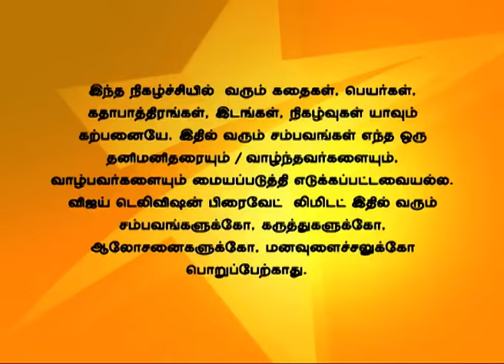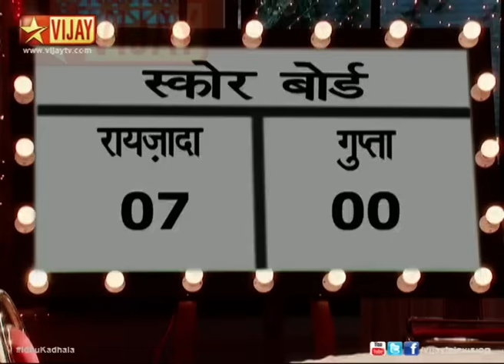Idhu Kadhala 07/15/14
இது காதலா!
Manorama decides to spoils Madhumathi's act by drugging her juice. Krishnan mixes the juice and Manorama gets confused. Madhumathi misses her steps as she is drugged.
மனோரமா மதுமதி ஆடுவதை தடுக்க அவரது பானத்தில் எதையோ கலக்கிறார். கிருஷ்ணன் பானங்களை மாற்றி வைப்பதால் மனோரமா குழப்பம் அடைகிறார். மதுமதி பானத்தை குடித்ததால் ஆட்டத்தை பாதியில் நிறுத்துகிறார்..